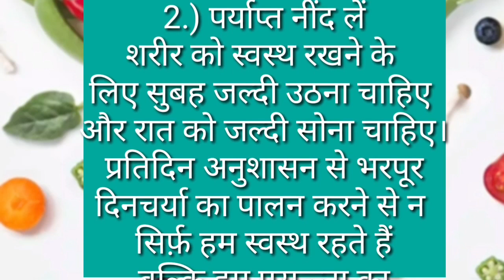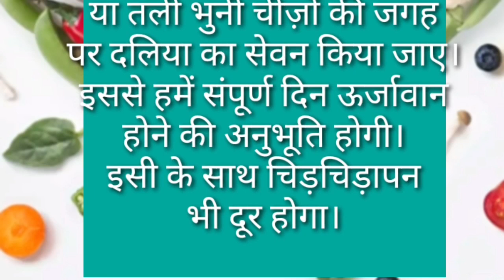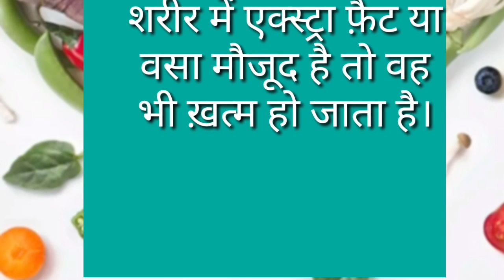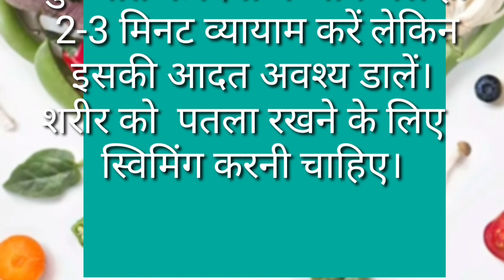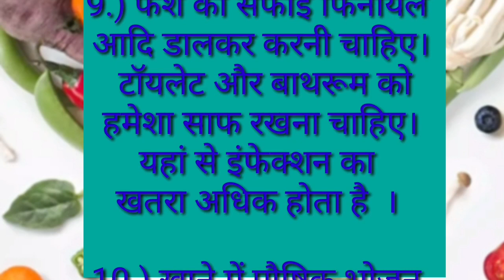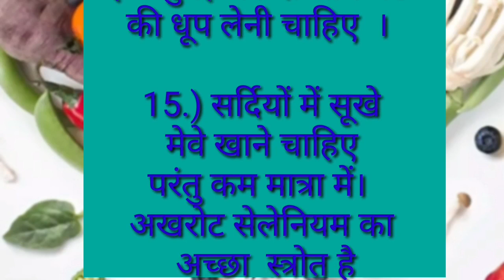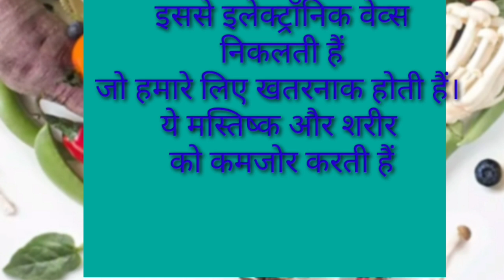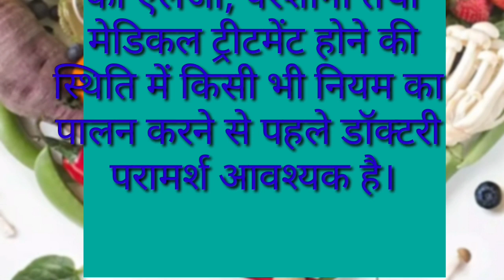Health Tips for a Healthy Lifestyle: स्वस्थ्य रहने के लिए इन 31 नियमो का पालन करें